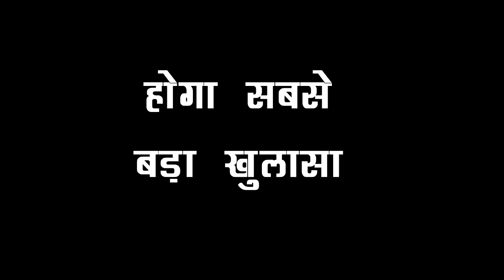TERI MERI DORIYAAN || तो इस वीडियो होगा बड़ा खुलासा , यूं अंगद सबके सामने खोलेगा दिल की बात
TERI MERI DORIYAAN || So this video will be a big revelation, like this Angad will open his heart in front of everyone